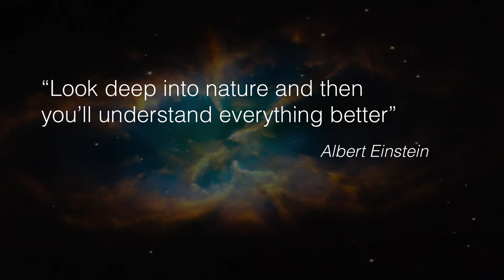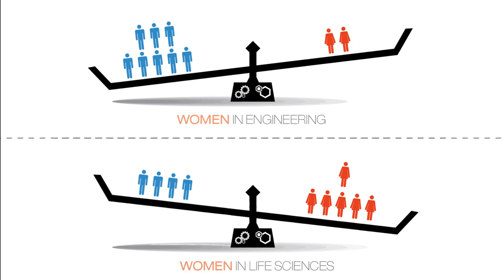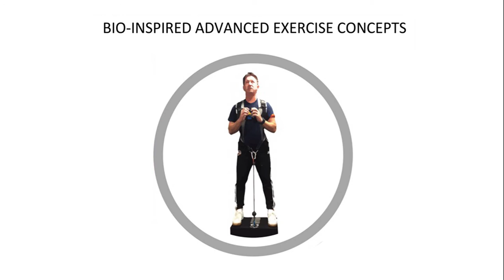MARS TECHNOLOGIES | John Sankovich | TEDxCNR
Dr. John M. Sankovic serves as the Director of the Office of Technology Incubation and Innovation at the National Aeronautics and Space Administration's John H. Glenn Research Center in Cleveland, Ohio.
Dr. Sankovic was appointed to the position and to the U.S. Government Senior Executive Service in 2014. In his current role he oversees discretionary investments in technology, technology transfer and licensing, promoting and protecting the center's intellectual property portfolio and identifying infusion opportunities.